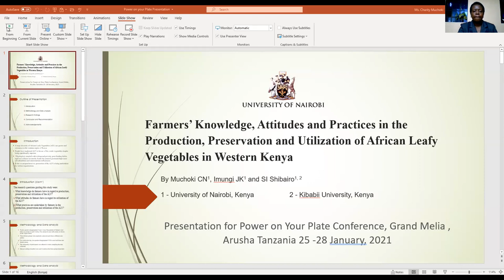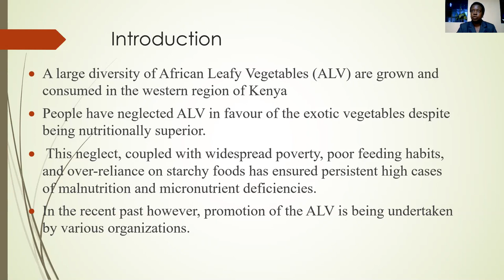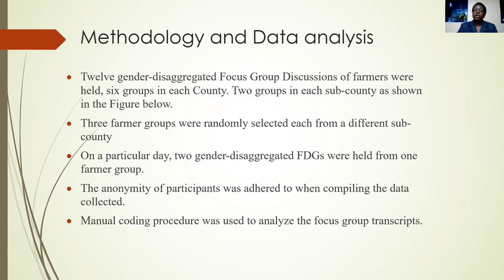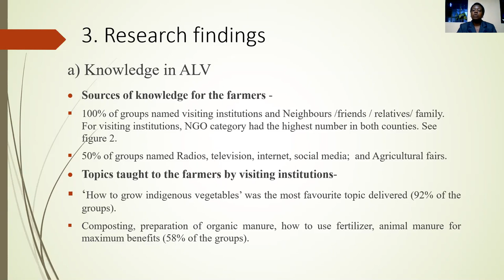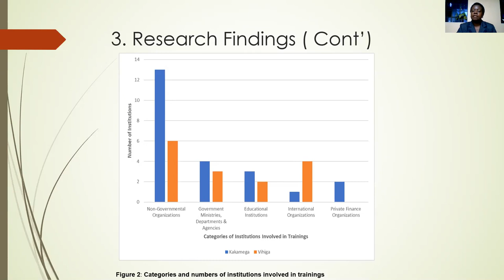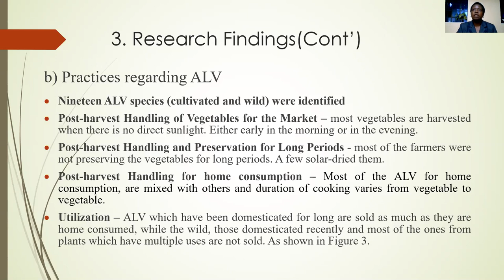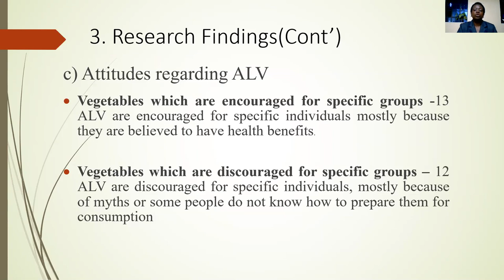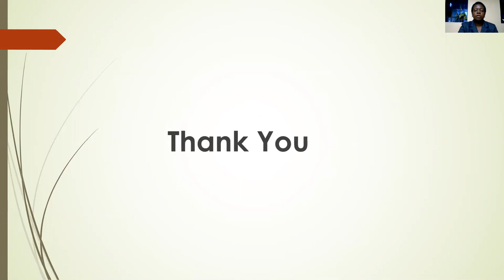2-6_Farmers’ knowledge, attitudes and practices re: African leafy vegetables in western Kenya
Presenter: Charity MUCHOKI

Ms. Charity Muchoki1, Prof. Jasper Imungi1, and Prof. Solomon Shibairo2
1 University of Nairobi; 2 Kibabii University

Abstract
Many African leafy vegetables are grown and consumed in the western region of Kenya. The vegetables include spider plant, black nightshade, pumpkin leaves, cowpea leaves, amaranths, jute mallow, slender leaf, and African kale. Though nutritionally superior to the exotic vegetables, people have neglected them in favour of the exotic vegetables. This neglect, coupled with widespread poverty, poor feeding habits, and over-reliance on starchy foods has ensured persistent high cases of malnutrition and micronutrient deficiencies. In the recent past however, promotion of these vegetables is being undertaken by various organizations. To boost the promotion of these vegetables, a study was conducted with the objective of determining the farmers’ knowledge, attitudes and practices regarding production, preservation, and utilization of African leafy vegetables in western Kenya. Purposeful and random sampling strategies were used to identify participants from Farmer Groups. Twelve gender-disaggregated Focus Group Discussions were held, six groups in each County. Many sources of knowledge were identified, led by family/neighbours/friends/relatives, followed by various institutions. The participants identified 20 different vegetables, which are consumed in western Kenya. Thirteen vegetables are encouraged for specific individuals mostly for health benefits. Similarly, 12 vegetables are discouraged for specific individuals, mostly due to myths. Participants outlined post-harvest handling of vegetables for the market and for home consumption. Indigenous vegetables which have been domesticated for long are sold as much as they are home consumed, while the wild, are not sold. Few participants described how they preserved vegetables for long periods by drying in the sun. Many challenges and possible solutions were given and should be addressed by organizations based in the area.